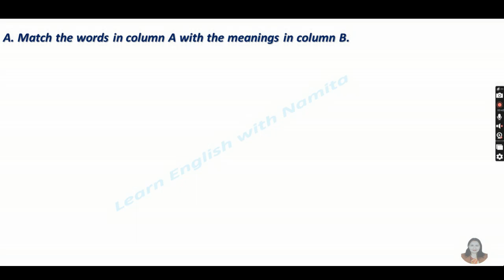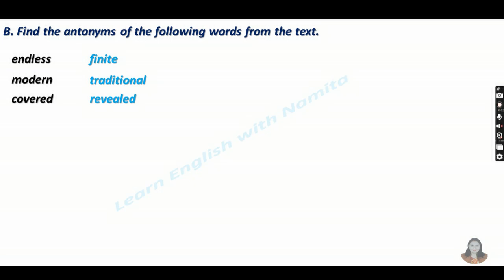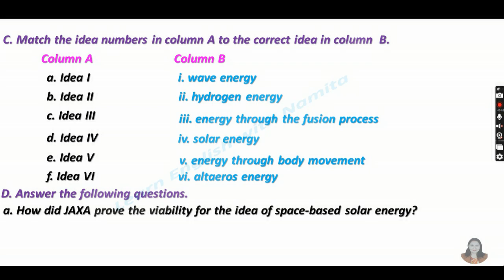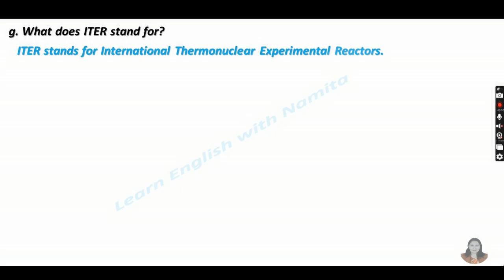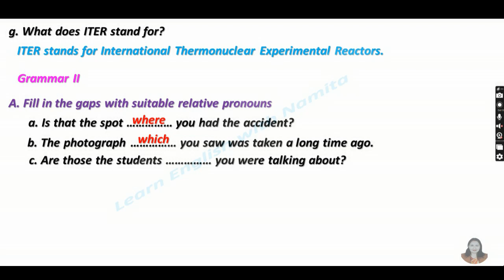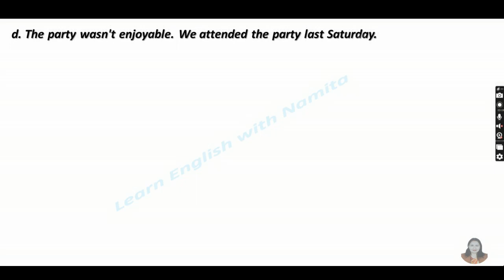The Alternative Energy|Exercise&Grammar|Unit-8|Reading-II English-9|Learn English With Namita